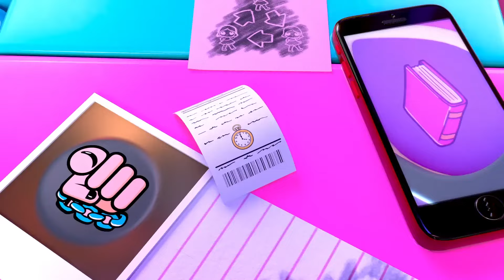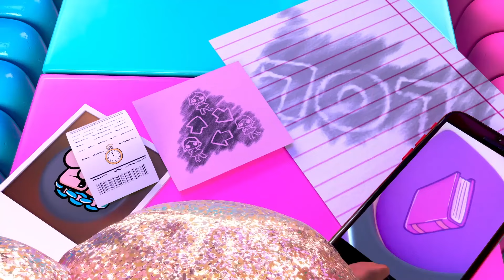Tots Road Trip : épisodes 13-15📸 | L.O.L. Surprise!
Les Tots n'ont plus que deux arrêts à effectuer dans leur road trip épique sur la légendaire Route 707 ! En chemin, elles se sont fait de nouveaux amis, ont vécu des aventures incroyables et ont trouvé des indices secrets !

Diva, Queen Bee et Quiet Q.T. ont chargé le van et se rendent à un goûter dans une théière géante ! Pendant ce temps, Neon Q.T., M.C. Swag et Western Honey doivent s'arrêter au garage Gas N' Go Gal pour réparer le Glamper !

Fais la connaissance de Royal Bee, Lady Diva, Swag et Neonlicious, nos personnages tots LOL Surprise préférées ! Elles sont toujours prêtes pour l’aventure. Retrouve-les au diner de Royal Bee, à la House of Surprises, au Mall of Surprises de Prince Bee ou même au studio d’enregistrement dans ce super dessin animé pour enfants L.O.L Surprise ! Les tots LOL savent S’AMUSER et passent leurs journées avec leurs BFF et leurs petites sœurs. Rejoins-nous chaque semaine avec tes BFF et tes sœurs pour découvrir de NOUVEAUX épisodes !

Royal Bee et sa House of Surprises ont hâte que tu arrives ! 💖

Ne manquez pas les dernières nouvelles de L.O.L. Surprise!